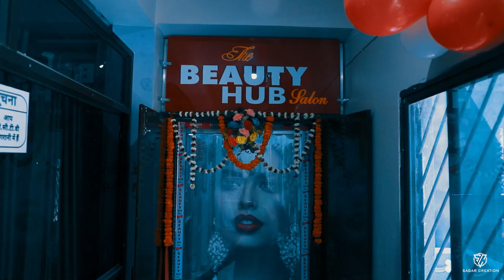The beauty hub salon ramgarh |cinematic video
this video is made for advertisement purpose